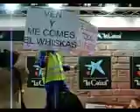expocomi madrid 2007 cosplay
Grupo de superheroinas marvel/dc.
(1ª parte)
Muy divertido.
02/12/2007